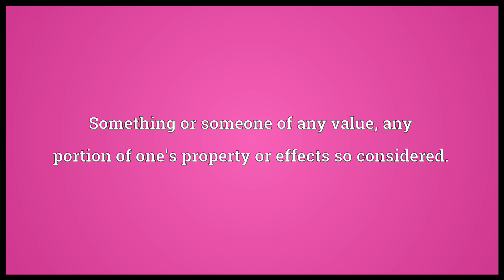Asset Meaning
Video shows what asset means. Something or someone of any value; any portion of one's property or effects so considered.. Any component, model, process or framework of value that can be leveraged or reused.. intelligence asset.  asset pronunciation. How to pronounce, definition by Wiktionary dictionary. asset meaning. Powered by MaryTTS